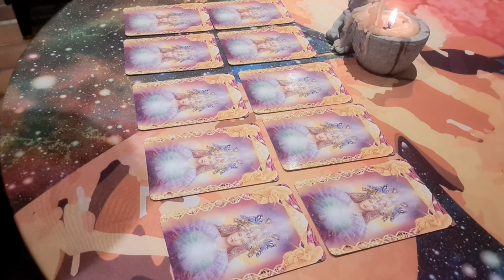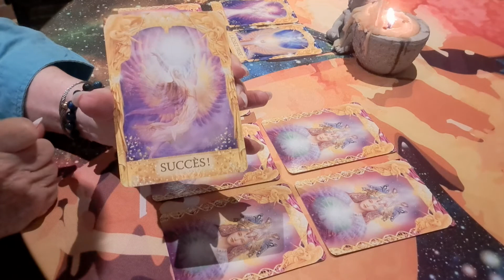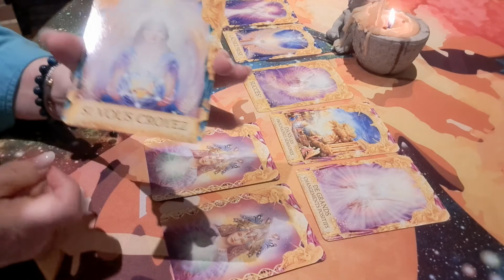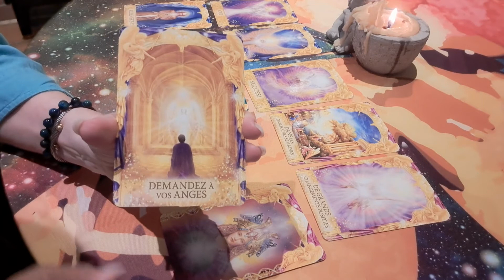Rappel nouvelle lune et tirage à choix oui non 🥰🥰🥰